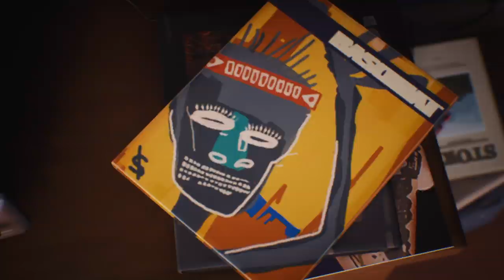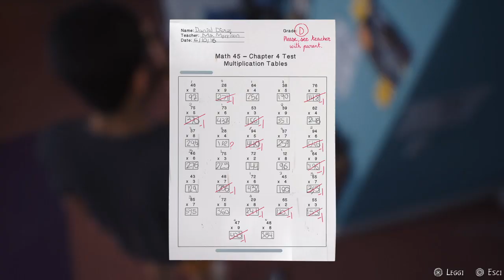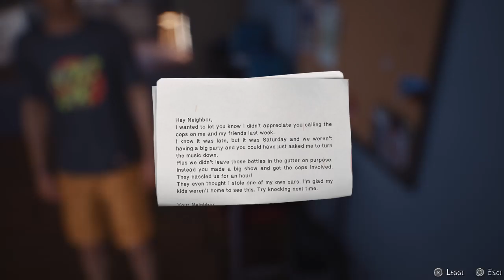Life is Strange 2 - 3 Mesi prima del fattaccio